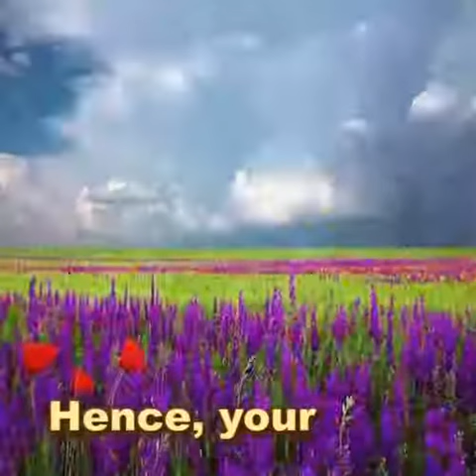भारत को स्वर्ग बना कर ही छोड़गे